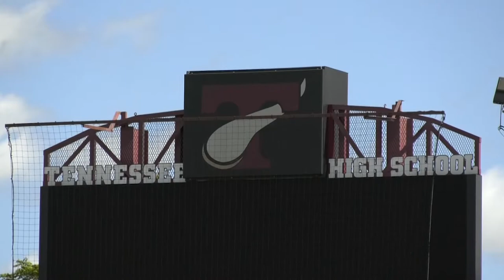Music in the Castle 2021